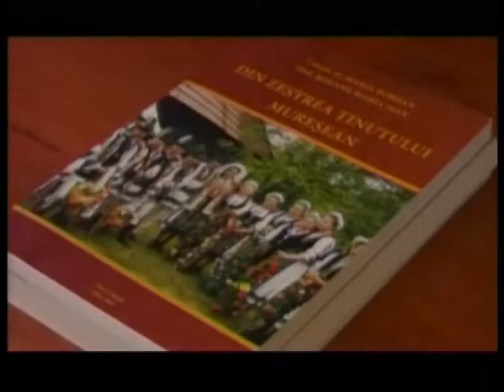18 11 2016 FETE FETE STII TV